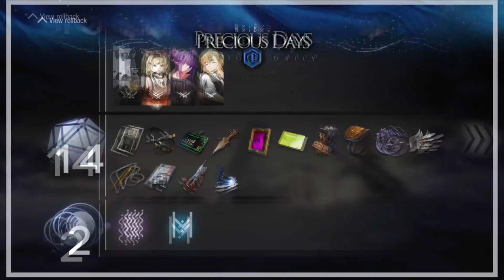Surging Waves 1 Precious Days Ending | Arknights IS3 Mizuki & Caerula Arbor